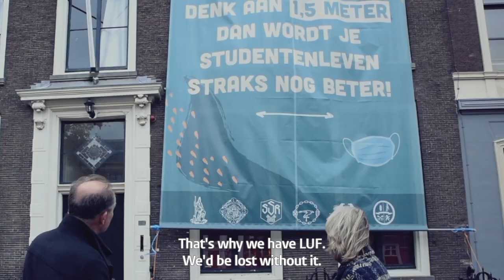Cleveringa Meetings 2020 (English subtitles)